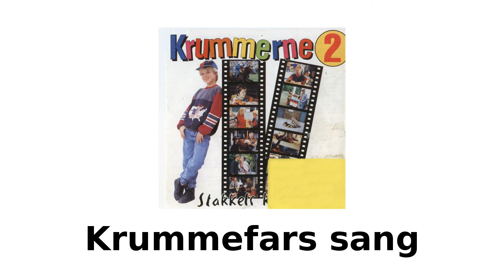Krummefars sang / Dick Kaysø / Krummerne 2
"Krummefars sang" stammer fra soundtracket til filmen "Krummerne 2".

Musik og tekst: Michael Hardinger og Rasmus Schwenger.
Sunget af Dick Kaysø.